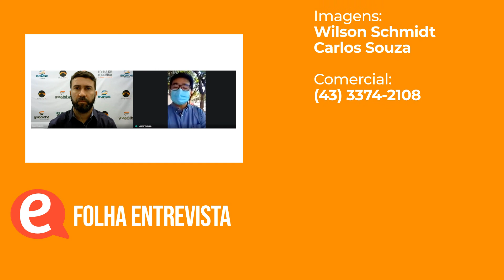APROVAÇÃO DO PROFIS E PROJETO DA LEI DE DIRETRIZES ORÇAMENTÁRIAS (LDO)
O Presidente da Câmara, Jairo Tamura, explica no Folha Entrevista
de hoje sobre o Projeto da Lei de Diretrizes Orçamentárias (LDO) e fala também sobre a aprovação da PROFIS, programa de parcelamento de dívidas com a prefeitura.